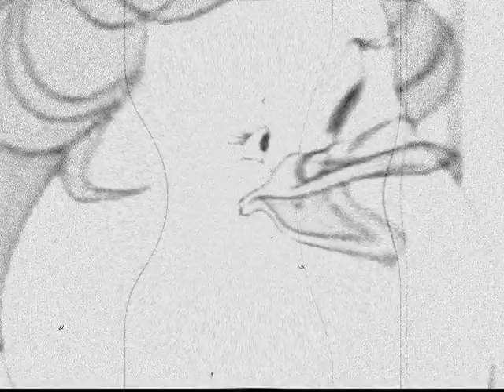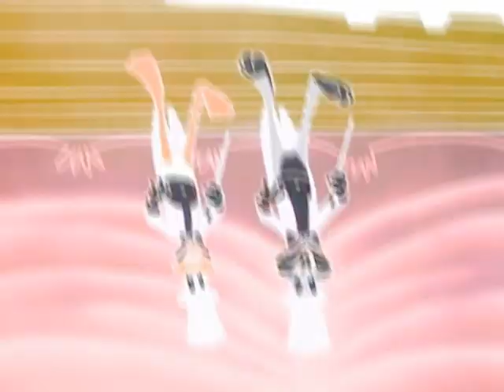The Great Ice Cream Conspiracy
Tommy Wiseau, ruler of the planet Mayonaise, has stolen all the ice cream from Earth. But Scrooge McDuck won't do a darn thing about it.